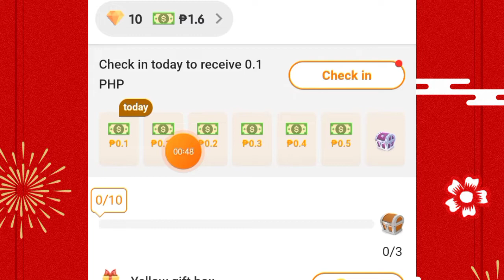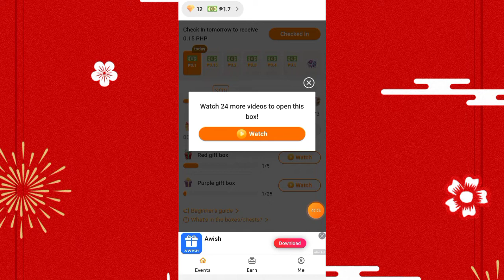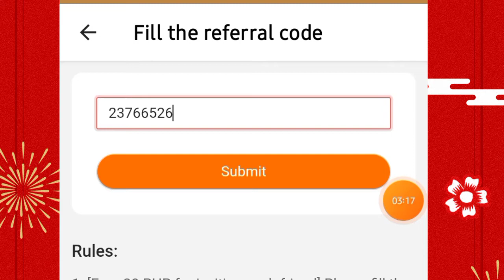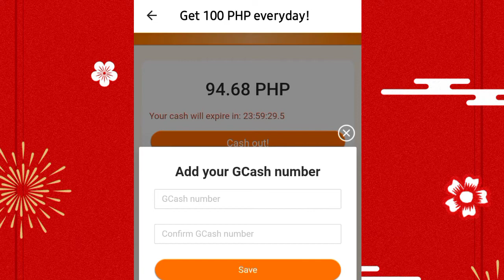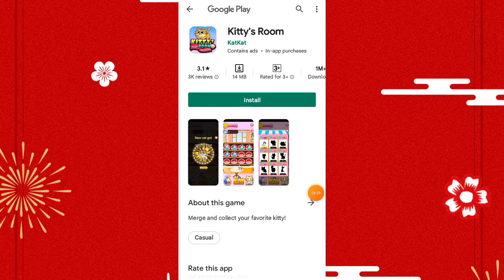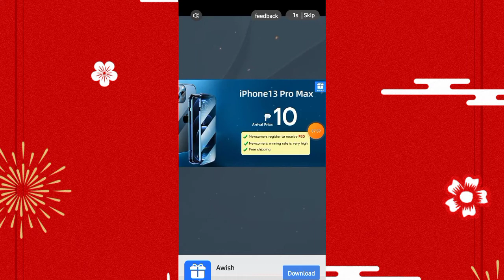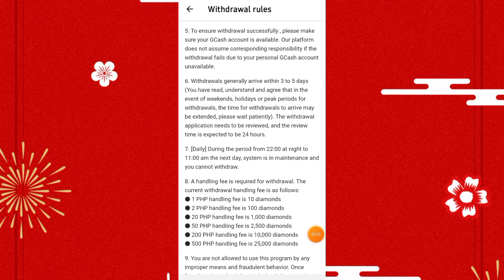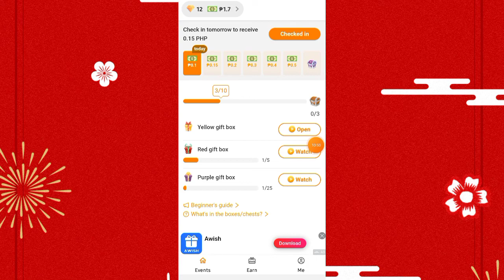NEW EARNING | PHP 1-500 RECEIVE VIA GCASH | SIGN UP KA LANG | WITHDRAW AGAD | Lovelyn Enrique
💯 Bagong app manonood at maglalaro
ka lang
🌟mabilis makapayout
🌟Gcash withdrawal
🌟1 minimum withdraw

✅Download Lucky you app sa playstore or click download link

✅Register your google account
pwedi po iwithdraw agad

23766526
23766526
23766526

✅need to withdraw 1 peso to activate
invitation
✅watch ads sa event at play games to get points

✅walang invite optional

Goodluck, Happy Earnings🤗

LOVELYN ENRIQUE HERE. ON THIS VIDEO I SHARED BASED ON MY EXPEREINCE AND NOT PROMOTING OR RECOMMENDING ANY GAMBLING APPS. I'M JUST SHOWING YOU HOW I EARN MONEY FROM THIS APP AND I'M NOT GUARANTEE THAT YOU CAN EARN MONEY FROM THIS APP LIKE ME. THIS IS FOR RISK TAKER ONLY AND NOT TO MINOR.
REMEMBER : BASED ON MY EXPEREINCE !